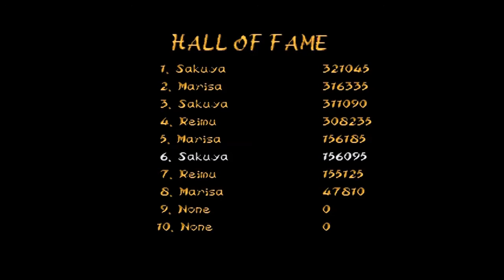【新作！！！・ファイナルファイト×東方】十六夜さんが「Touhou Madness Wrath(ボスラッシュ)」をプレイ その6(十六夜咲夜編)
製作者
Vendigo様